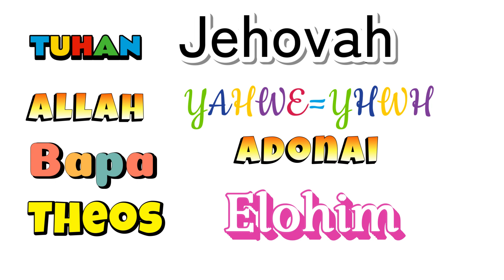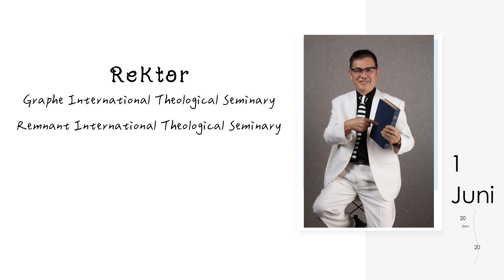Seminar Nama sang Pencipta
Seminar Gratis